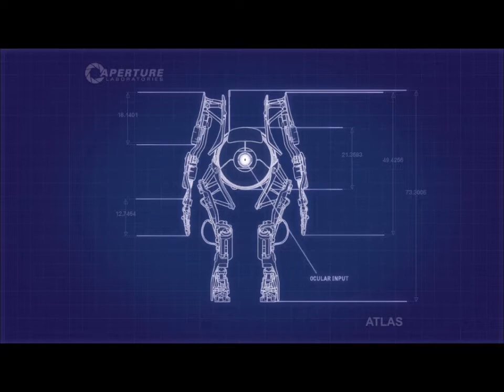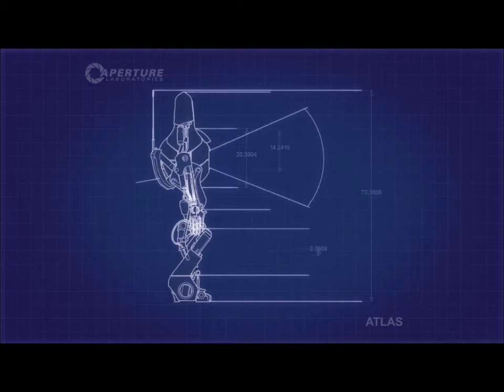Portal 2 Co-op walkthrough with FDLinc part 7 - Light Brigde Fail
More and more test just seem to hard now but we can make it through